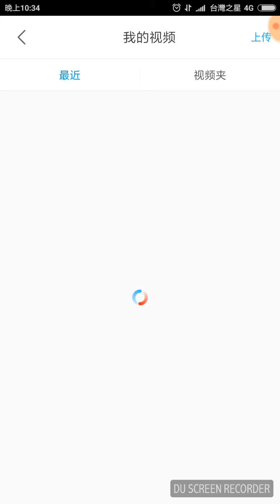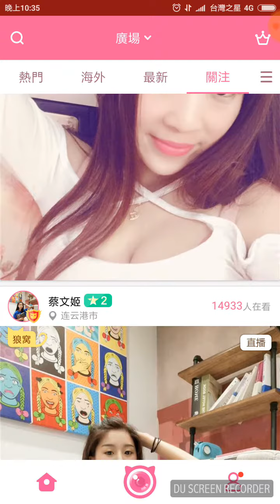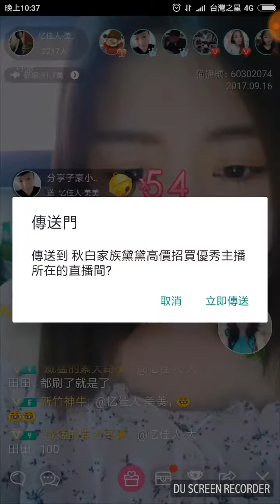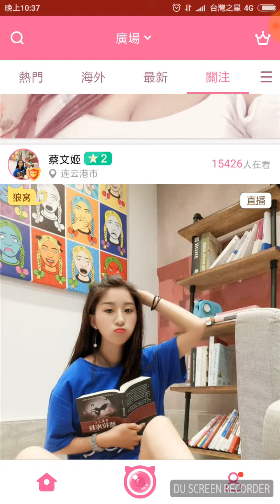『貓播』蔡文姬 - 連雲港市 ,愛居橘小美女